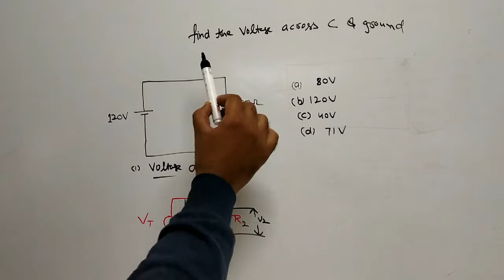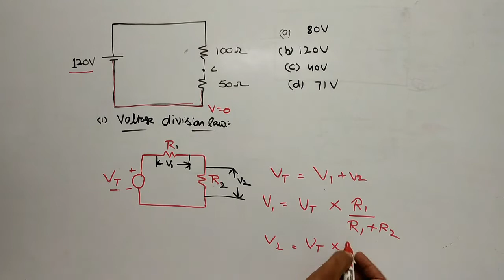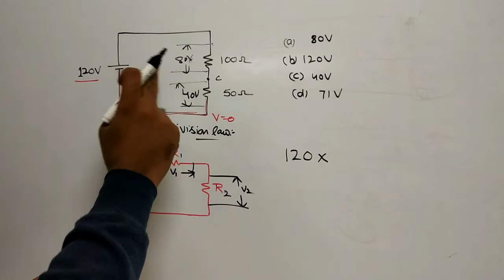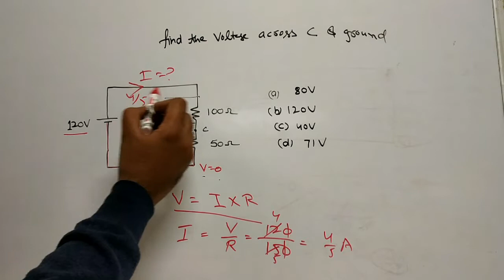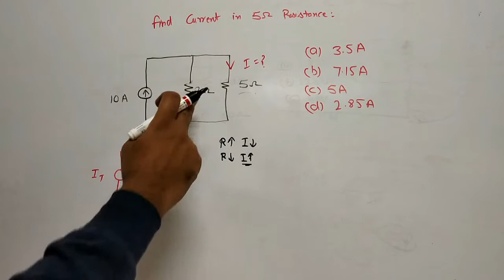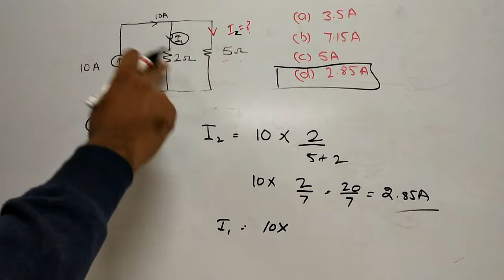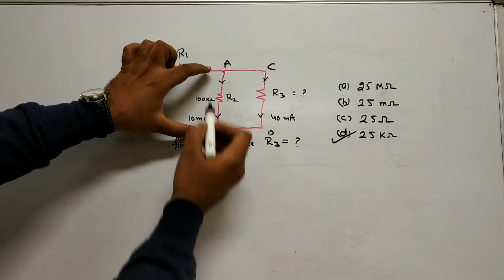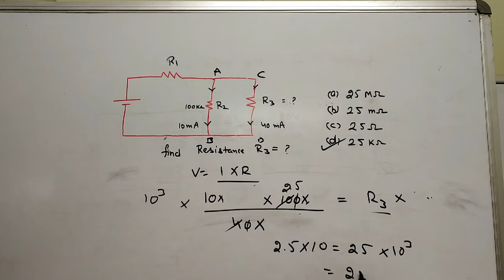SSC JE NETWORK QUESTIONS SOLVED IN HINDI.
These questions will help you to make your basic concepts strong and clear.